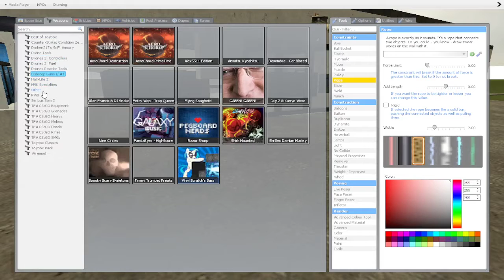a normal day in gmod